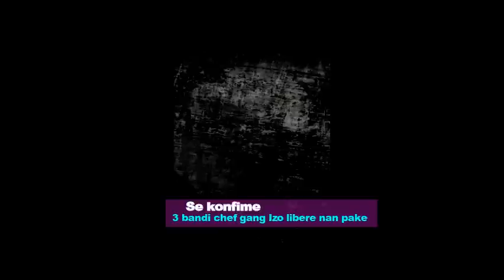Piyay lague tout bandi sove Etazini fenk konfimel viza koupe /10 milyon debloke jwèt la gate pou bon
Des restrictions de visa américain pour 44 personnes pour leur implication dans des activités de gangs
De octobre 2022 à date, 44 personnes ont été soumises à des restrictions de visa depuis les Etats-Unis ont décidé de prendre des mesures contre ceux qui supportent les gangs.

Le secrétaire d’Etat Antony Blinken, dans un communiqué publié ce jeudi 16 février, a informé que les États-Unis ont pris des mesures supplémentaires visant à imposer des restrictions de visa aux Haïtiens impliqués dans des gangs armés ou supportant leurs activités et dans d’autres organisations criminelles haïtiennes